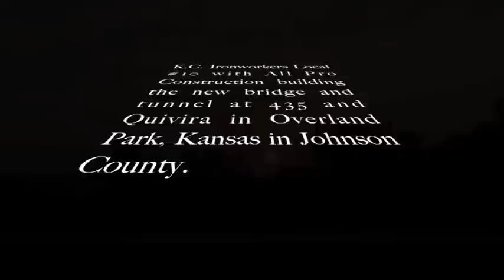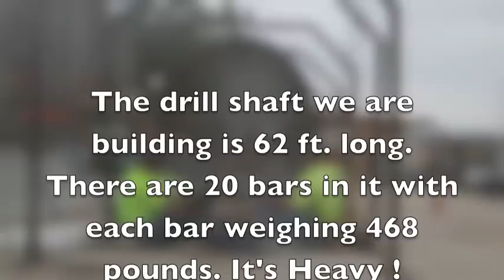K.C. Ironworkers and The Johnson County Autobahn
New bridge and tunnel on 435 and Quivira